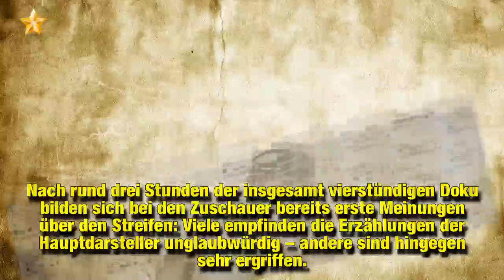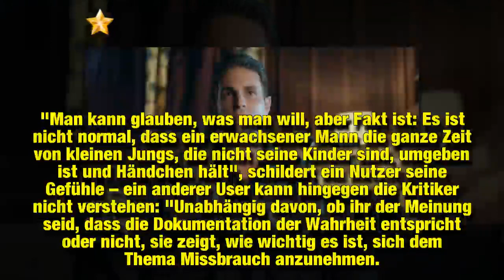"Wie Drehbuch"? Zuschauer diskutieren wild über MJ-Doku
Am Samstag wurde die kontroverse Dokumentation über Michael Jackson (✝50) erstmals im deutschen Fernsehen ausgestrahlt. In "Leaving Neverland" erinnern sich die Protagonisten und angeblichen Opfer Wade Robson (36) und James Safechuck sowie ihre Familien an die Geschehnisse vor über dreißig Jahren. Nach rund drei Stunden der insgesamt vierstündigen Doku bilden sich bei den Zuschauer bereits erste Meinungen über den Streifen: Viele empfinden die Erzählungen der Hauptdarsteller unglaubwürdig – andere sind hingegen sehr ergriffen.